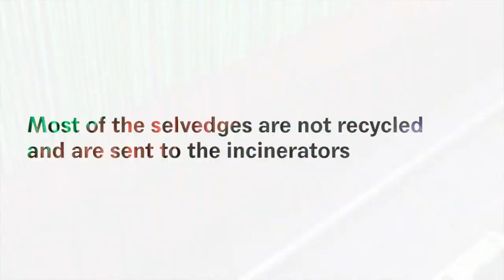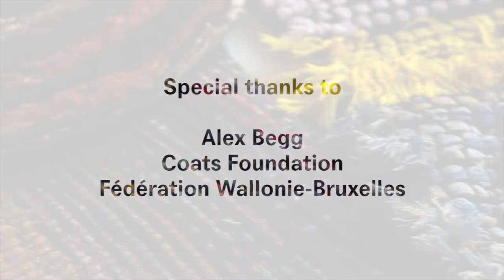Jane Wright GREEN GRAD of 2022